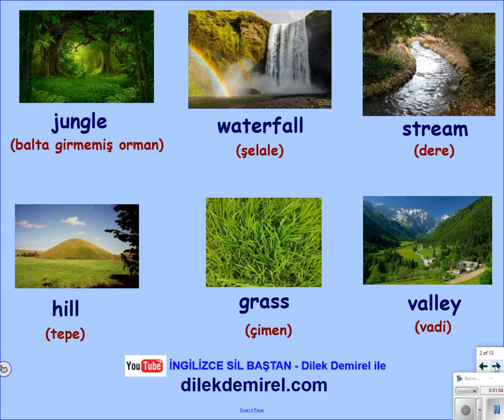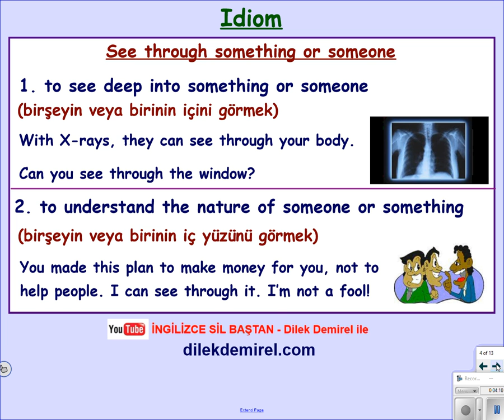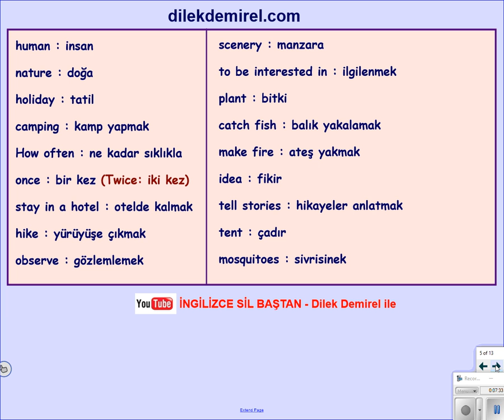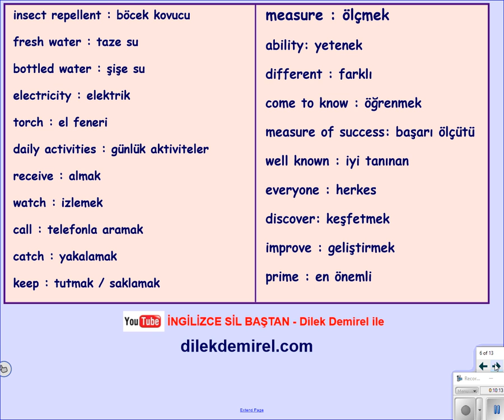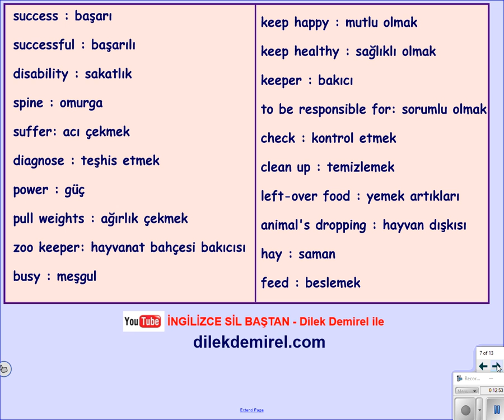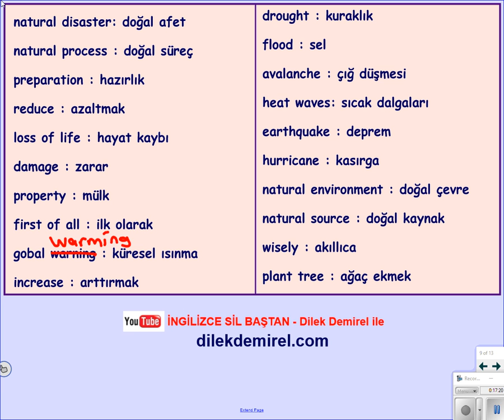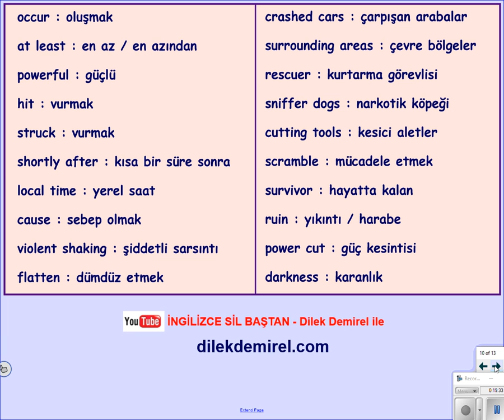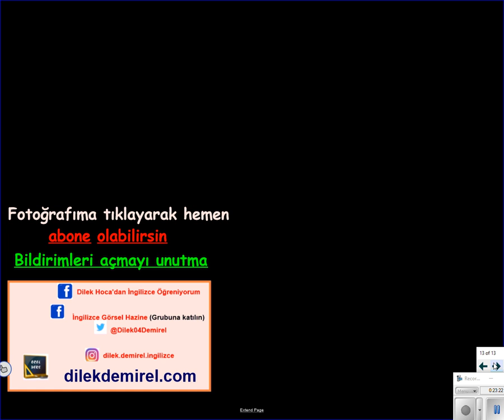İngilizce 9. Sınıf 4. Ünite Human in Nature Kelime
9. sınıf İngilizce 4. Ünite ile kelime videosu
Bu videoyu PDF olarak bu linkten indirebilirsiniz.
Tüm ünitelerin videolarına bu linkten ulaşabilirsiniz.